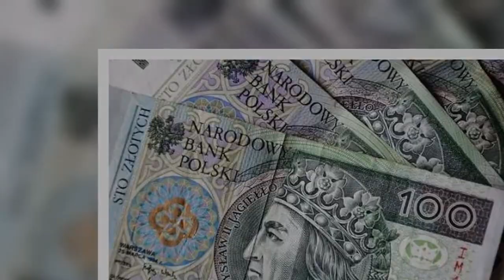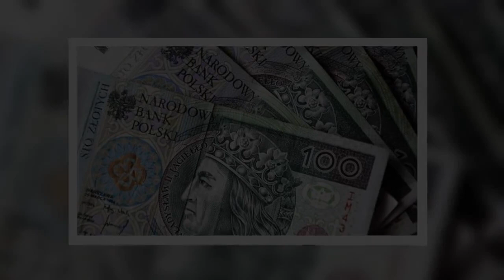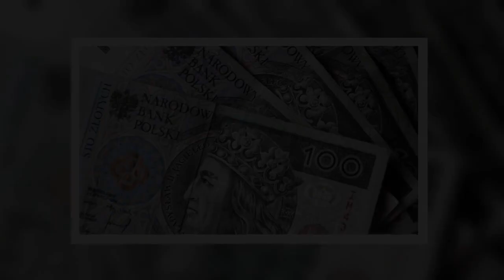Od 1 kwietnia rusza spis powszechny. Nie zrobisz, zapłacisz wielką karę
Od 1 kwietnia rusza spis powszechny. Nie zrobisz, zapłacisz wielką karę Już od 1 kwietnia rusza w Polsce kolejny Narodowy Spis Powszechny Ludności i Mieszkań. Polacy mają obowiązek udzielić odpowiedzi na pytania rachmistrzów. Za odmowę udziału w spisie grozi wysoka kara grzywny. Ostatni spis powszechny przeprowadzono w Polsce 10 lat temu. W tym roku Główny Urząd Statystyczny ponownie zapyta Polaków m.in. o wiek, wykształcenie, wymiar czasu pracy oraz liczbę pokoi w mieszkaniu.Spis powszechny 2021 ruszy 1 kwietnia Narodowy spis powszechny odbywa się co dekadę, a udział w nim jest obowiązkiem każdego Polaka. Jak przypominają przedstawiciele GUS, za odmowę udzielenia odpowiedzi na pytania ankieterów grozi nam surowa kara finansowa, która może wynieść nawet 5 tysięcy złotych. - W przypadku odmowy spisania się może grozić kara grzywny. O tym jednak zawsze decyduje sąd - przekazała w rozmowie z money.pl Karolina Banaszek, rzeczniczka GUS. Tegoroczny Narodowy Spis Powszechny Ludności i Mieszkań ruszy już od 1 kwietnia, jednak z powodu trwającej pandemii sporo zmieni się w trybie jego przeprowadzania. Jak przekazała rzeczniczka GUS, w tym roku podstawę spisu będzie stanowił samospis internetowy. Wraz z początkiem kwietnia GUS na swojej stronie internetowej udostępni specjalną aplikację. Każda osoba, chcąca spisać się za jej pośrednictwem będzie uwierzytelniana „w systemie teleinformatycznym”. Logowanie ma być również możliwe za pomocą urządzeń mobilnych. Aplikacja do samospisu ma na bieżąco sygnalizować, czy rubryki są wypełnianie w prawidłowy sposób. W ten sposób GUS będzie zbierał informacje, bez narażania Polaków na niebezpieczeństwo związane z możliwością zakażenia się koronawirusem. Dostępna będzie również telefoniczna forma spisu lub bezpośrednia, przy pomocy tradycyjnego rachmistrza. Narodowy Spis Powszechny Ludności i Mieszkań miał zakończyć się 30 czerwca, jednak został przedłużony do 30 września 2021 roku Jak przekazano na stronie gov.pl, „Narodowy spis powszechny obejmuje osoby fizyczne stale zamieszkałe i czasowo przebywające w mieszkaniach, budynkach i innych zamieszkanych pomieszczeniach niebędących mieszkaniami; osoby fizyczne niemające miejsca zamieszkania; mieszkania, budynki, obiekty zbiorowego zakwaterowania oraz zamieszkane pomieszczenia niebędące mieszkaniami”. - Zebrane dane będą objęte bezwzględną tajemnicą statystyczną w rozumieniu art. 10 ustawy z dnia 29 czerwca 1995 r. o statystyce publicznej - podkreślono na rządowej stronie. Artykuły polecane przez redakcję Pikio:Gorzów Wielkopolski: znaleziono ciało pacjenta, który opuścił szpital. Lekarz poniósł konsekwencjeWidzowie ostro ocenili zachowanie Krystyny z „Sanatorium miłości”Kucharz powiedział, ile płaciła mu Magda Gessler za pracę w swojej restauracji Źródło: Money/GOV  Następny artykułNie przegap żadnych najciekawszych artykułów! Kliknij obserwuj pikio.pl na: Google News    Desc]  ...